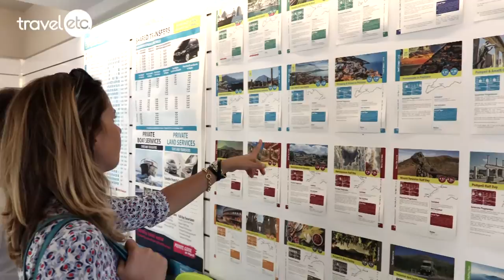Travel ETC Capri and Sorrento Easy Going